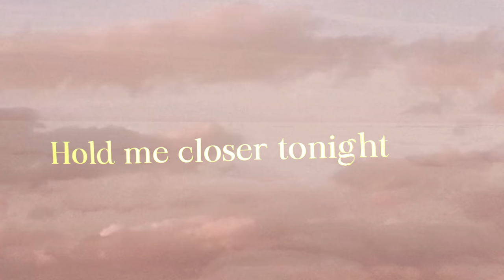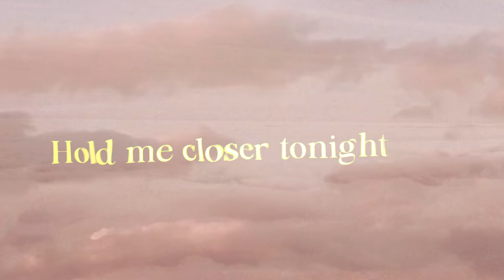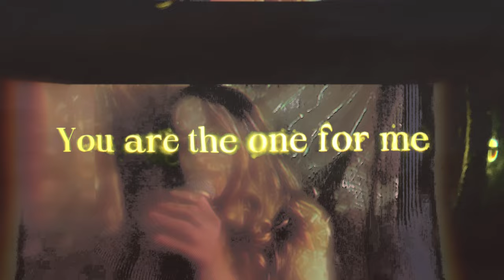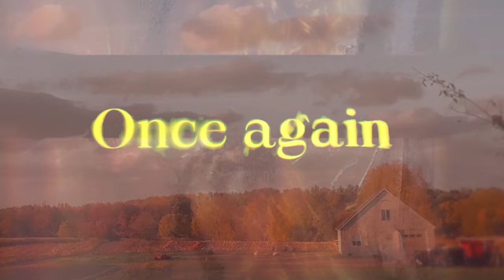Sara Tea - Time Will Avenge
LYRICS
Darling leave me whole
I can make it right
Hold me, bring me home
Bring me closer tonight

Time will leave me whole
I can’t make it right
Baby lead me home
Hold me closer tonight

Temper leads to fight
Fire burning bright
How can you be strong?
Nothing makes it right

C’mon baby just bide
Forgive me baby tonight
One will leave me whole
Temper leaves me cold

Time will make it alright
You played the fields all night
Sometimes the dude can’t bide
God, we’ll make it alright

Sometimes the gates denied
It’s gonna be on sight
Let’s put our beef aside
Baby make it right

That’s not the way you grow
That’s not the way you breathe
Oh father just behold

Even tho I tried
To flip it over again
Time will be my revenge
Once again

Once again

Tonight